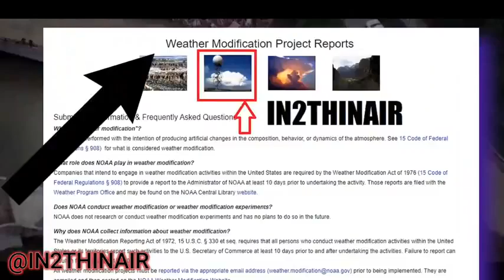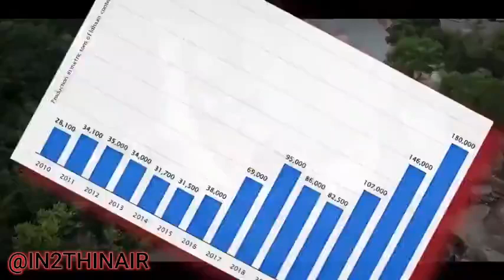North Carolina & Maui Vs Hurricane Patents🤡